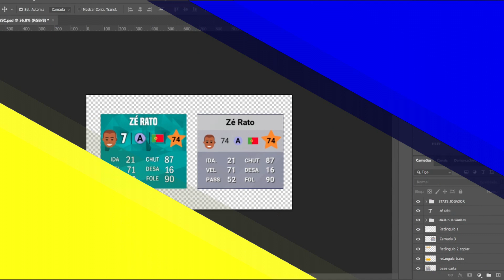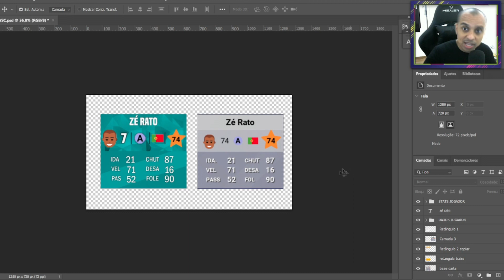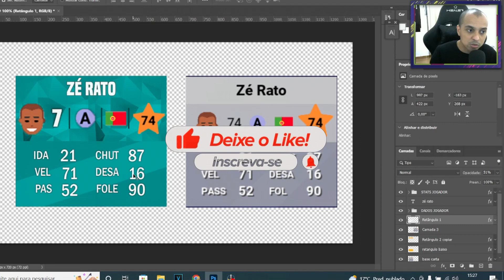WORLD SOCCER CHAMPS | NOVAS CARTAS ?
As cartas que o world soccer champs tem hoje são super simples, por isso decidi criar novos conceitos de cartas no World Futebol champs e nesse video eu mostro para vocês o resultado !!

🎮 Melhor gamepad para jogar futebol no celular: